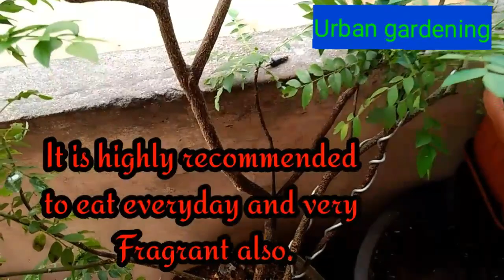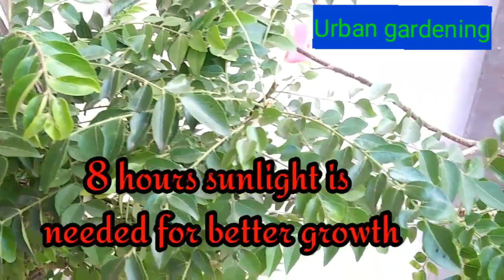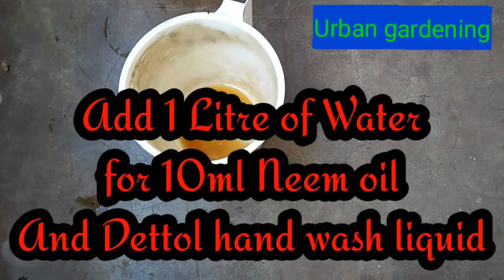Bushy & Lush Curry Leave's plant: Care & Guide for urban gardener.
curry leaves plant can grow in a pot: Please Click on Links For How to Prepare Curry Leaves Power For Rice and  All Tiffens